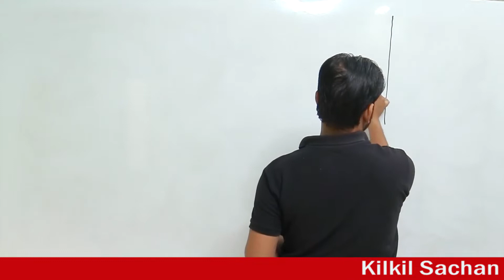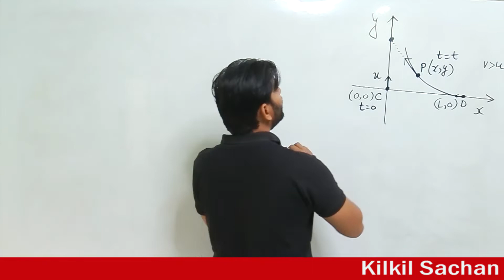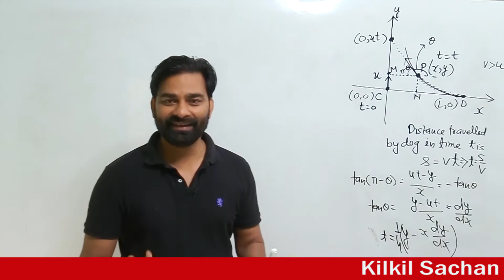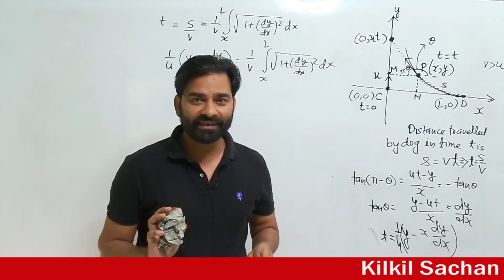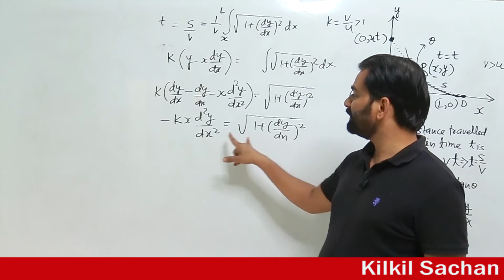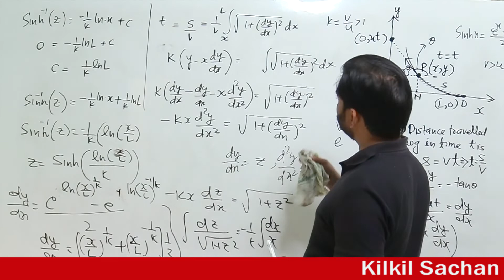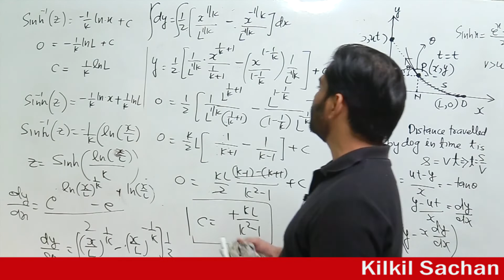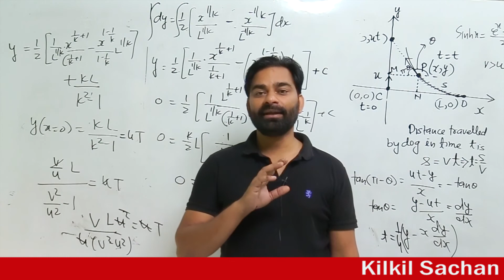Cat Dog Problem | Complete Discussion | Equation of Trajectory and Time Calculation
In this video lecture by kilkil sachan, advance level discussion of this problem is done to calculate trajectory of dog and calculated the time using the trajectory

jee main, jee advanced, neet, class 11, class 12, jee main 2021, jee advanced 2021, neet 2021, neet physics
NEET 2021 Premium Physics Course
JEE Foundation Physics Course
NEET Foundation Physics Course
JEE Main 2021 Physics course
JEE (Main + Advanced) 2021 Physics course

search "kilkil sachan educationals" in Google play store
For any assistance contact; 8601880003, 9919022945